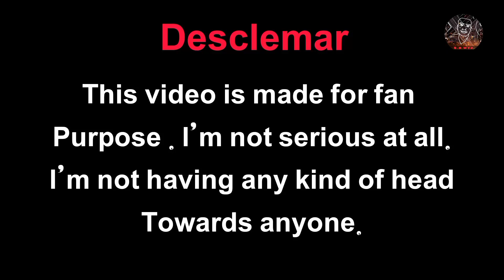খাবো না 😂New Mahalaya 2023 Bangla dubbing|@-SBWYZ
video quwords.
year,mahalaya 2023,mahalaya 2019